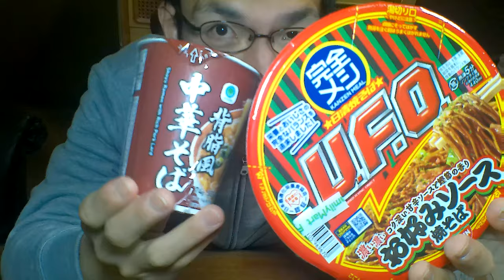日清の【〇〇が完全な？】UFO食べてみたら～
「一体何が完全なのかな?」
日清から発売された
「完全なるUFO」は何が完全なのか
あなたは気になりますか?

アマゾンほしい物リスト↓